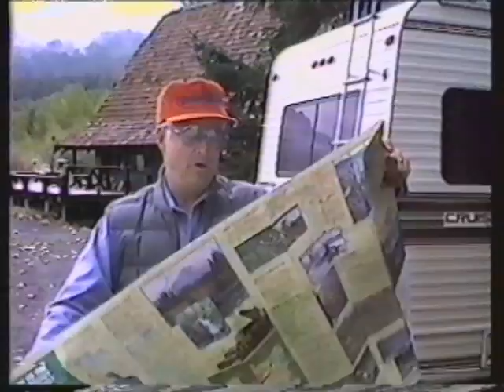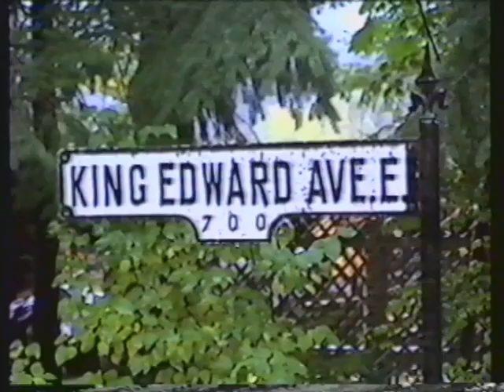Packwood Retreat #3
Lakewood Rotary Packwood Retreat #3